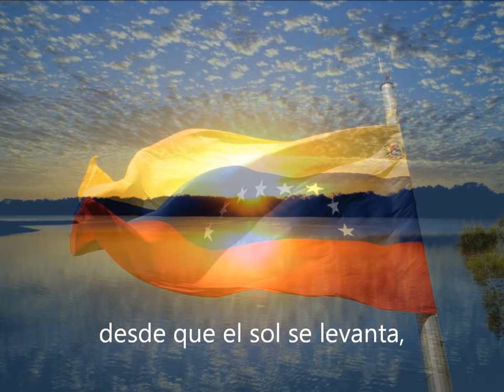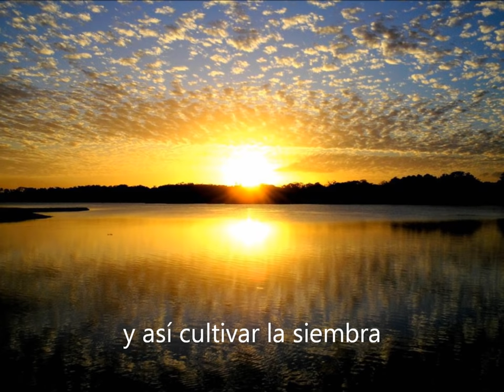"En este país" - María Teresa Chacín. (Con la letra).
"En este país" fue compuesto por el autor venezolano "Chelique" Sarabia. Es interpretado por la cantante María Teresa Chacín.